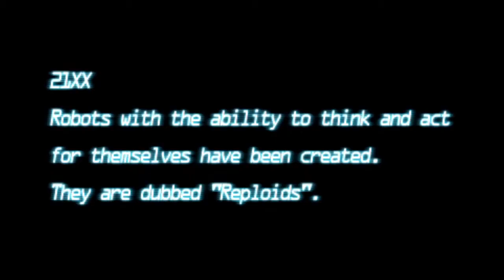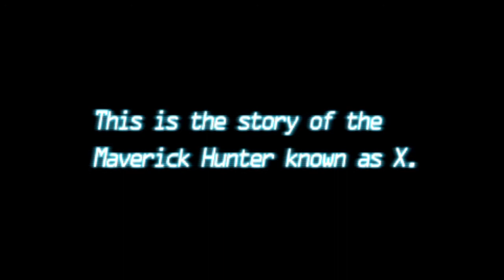[01] Megaman: Maverick Hunter X - A Vile Prologue About X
Welcome to my let's play on Maverick Hunter X for the PSP! Thanks for stopping by and I do hope you enjoy the rest.

Fancy titles... sorta... only not really. Here it is! My spring break project and shits. It's been a while since I've done a LP and edit. Gotta get on my feet again, but hey, I think I've gotten the hang of it again. Maybe, maybe not. I feel a bit restricted on my commentating which tends to bug me. I like being a bit more... open. I do miss my description rants.